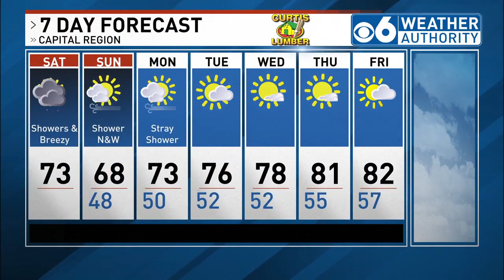Sam Coplin 9/7/24 Weather Forecast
Showers and gusty winds this afternoon are associated with a cold front. Behind it, we turn cooler and October-like for the second half of the weekend.